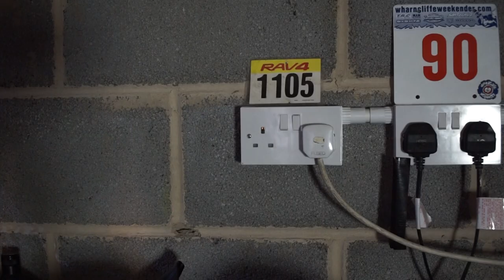YETI 160e Ebike Dream Build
Is this the most expensive Ebike we will ever build?
They don't come much better than the Yeti SB160e, a class winner in pure quality and performance. This bike was designed by Yeti to win EWS Ebike races and it fulfilled it's promise by doing just that. The Sixfinity link mimics the Infinity link to provide an equally good ride feel.
We hope you like what we have done here and look forward to your comments.
This week we are doing another competition for the best comments, with prizes for1st 2nd and 3rd. Prizes are from Aerosphere and are pretty cool.    Cheers   Joe.

Spec:
     Frame - Yeti 160mm with Sixfinity Linkage
     Motor - Shimano EP8
     Fork - FOX Performance 38 GRIP 2/170MM E-Tune
     Shock - Fox Performance Float X
     Wheels - DT Swiss E1900
     Tyres - Maxxis Assagai / Minnion
     Rear Derailleur - Shimano SLX
     Shift Levers - Shimano SLX
     Crankset - Shimano EM600
     Bottom Bracket - Shimano EP8 (integral)
     Chain - Shimano SLX
     Cassette - Shimano SLX
     Brakes - Sram Code R
     Handlebar - Yeti Carbon
     Stem - Burgtec
     Grips - Odi Elite Pro
     Headset - Cane Creek 40
     Seatpost -One Up Dropper
     Saddle - Yeti
     Pedals - Hope Black F20
     Frame Protection - @squadprobike